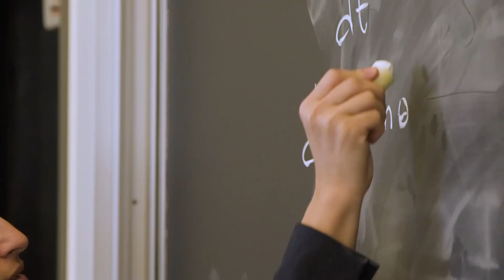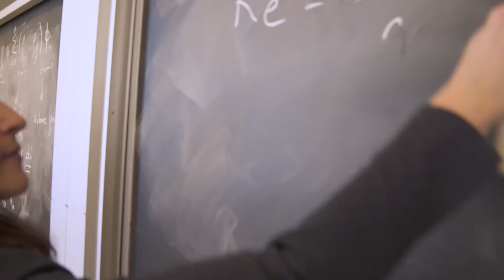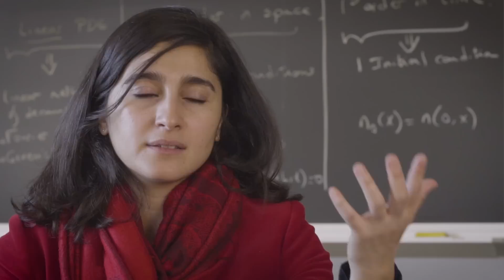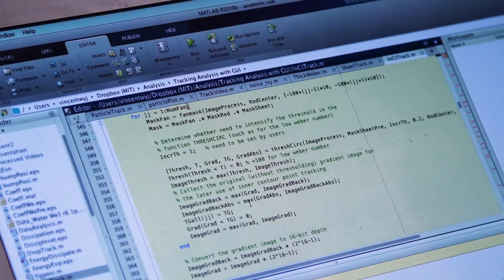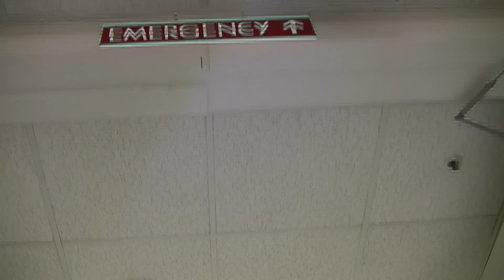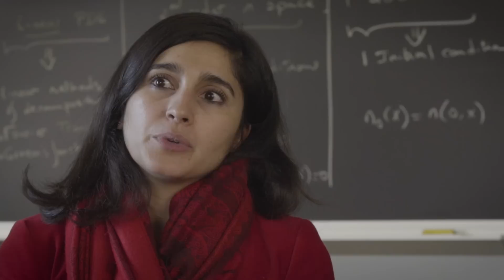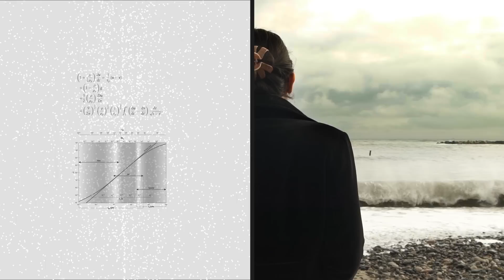Breakthrough: Connecting the Drops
Bacteria and viruses hitch a ride inside droplets of all kinds—sneezes, raindrops, toilet splatter. By reviewing footage of different types of drops, applied mathematician Lydia Bourouiba records and measures where they disperse in order to better understand how diseases spread. Watch how Bourouiba designs tests—some inescapably humorous and awkward—to study infectious disease transmission.

Publications References:

Bourouiba, L. (2016) A Sneeze. New England Journal of Medicine. 357(8):e15.
Wang, Y. and Bourouiba, L. (2016) Drop impact on small surfaces: thickness and velocity profiles of the expanding sheet in the air. Journal of Fluid Mechanics. 814:510-534.
Gilet, T. and Bourouiba, L. (2015) Fluid fragmentation shapes rain-induced foliar disease transmission. Journal of the Royal Society Interface. 12:20141092.
Gilet, T. and Bourouiba, L. (2014) Rain-induced ejection of pathogens from leaves: revisiting the mechanism of splash-on-film using high-speed visualization. Integrative and Comparative Biology. 54:974–984.
Bourouiba, L., Dehandschoewercker, E., and Bush, J. W. M. (2014) Violent respiratory events: on coughing and sneezing. Journal of Fluid Mechanics. 745: 537-563.
Scharfman, B. E., Techet, A. H., Bush, J. W. M. and Bourouiba, L. (2016) Visualization of sneeze ejecta: steps of fluid fragmentation leading to respiratory droplets. Experiments in Fluids. 57:24--1-9

A film by Science Friday
Produced in collaboration with the Howard Hughes Medical Institute
Produced and Directed by Emily V. Driscoll and Luke Groskin
Filmed by Luke Groskin
Editing and Animations by Jason Drakeford
Additional Photos and Video by
Lydia Bourouiba,  Yongji Wang, Tristan Gilet, Sophie Lejeune, Claire Lu, and Eline Dehandschoewercker
Alamy, Pond5, Shutterstock

Project Advisors:
Laura A. Helft, Laura Bonetta, Dennis W.C. Liu and Sean B. Carroll -  Howard Hughes Medical Institute

Special Thanks to:
Lydia Bourouiba, Christian Skotte, Danielle Dana,  Ariel Zych, Jennfier Fenwick, Timothee Jamin, Stephane Poulain, and Maxime Inizan